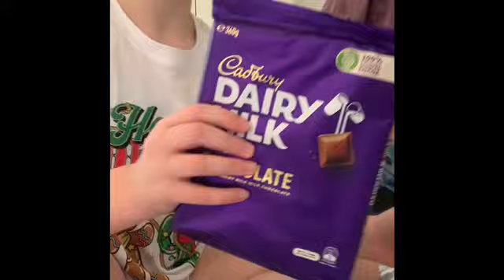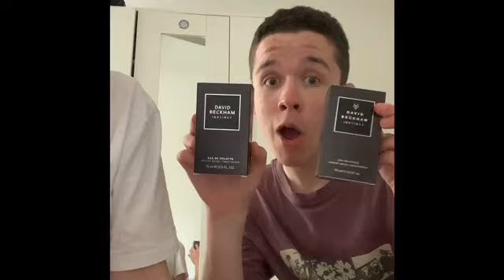2023-2024 Summer Holidays Vlog 4 (Christmas Day Special) | Jack Harrison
So today we got lots of Christmas Presents from Santa + from our family and we had so much fun and I hope u have a great Christmas as well so slay!